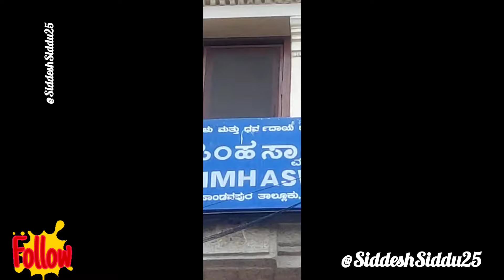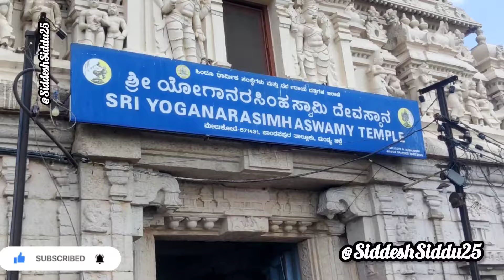ಮೇಲುಕೋಟೆ | ಮಂಡ್ಯ| ಪಾಂಡುಪುರ | Melukote | chelva Narayana Swamy | Mandya | Pandavapura 🙏